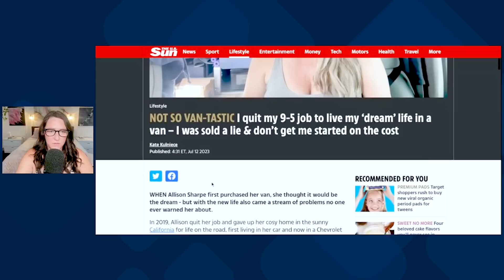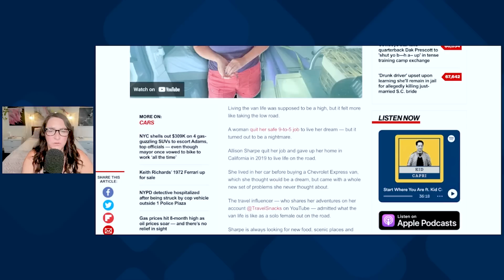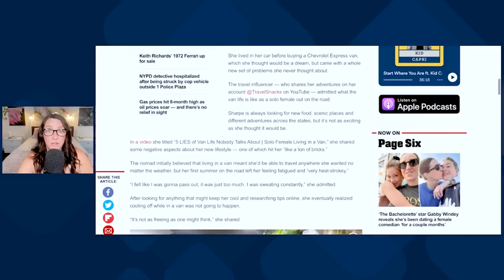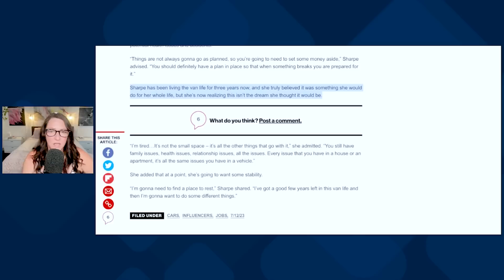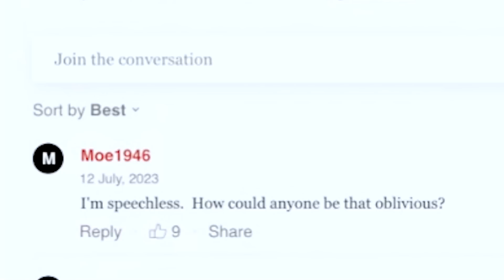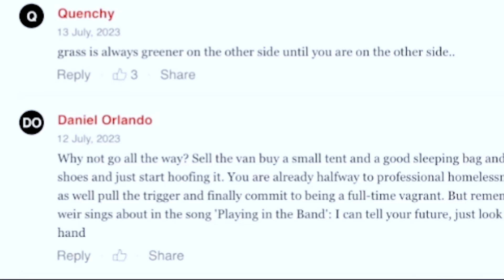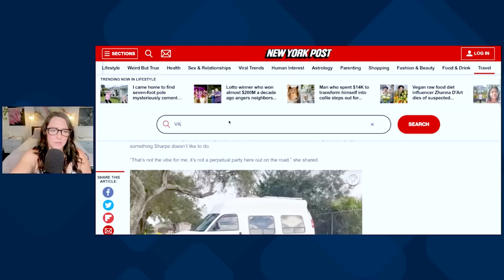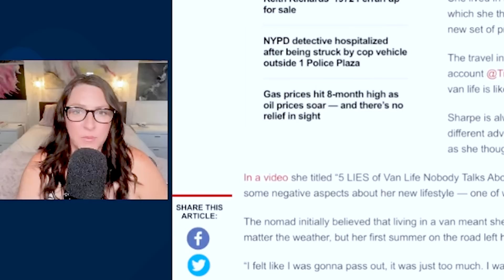How the New York Post Distorted My Story 😳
I stumbled upon something quite unexpected recently, and I just had to share it with you all. So, here's the story: I found myself featured in the New York Post, and it sounds exciting, right? But there's a twist - they totally twisted my words and made it seem like I was dumb! 😲  Join me as I break down what happened, share my thoughts, read nasty comments and stand up against this misleading portrayal.

Be part of the SNACK SQUAD! Exclusive behind the scenes content.